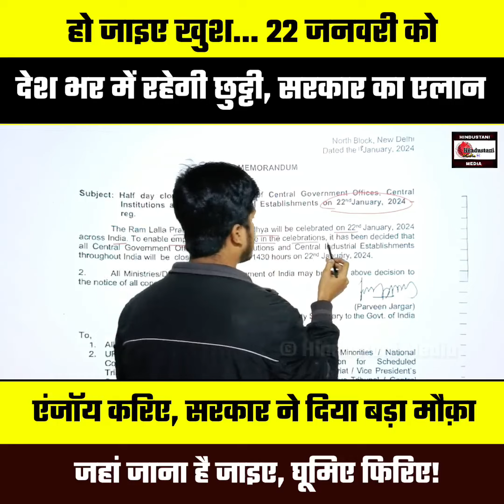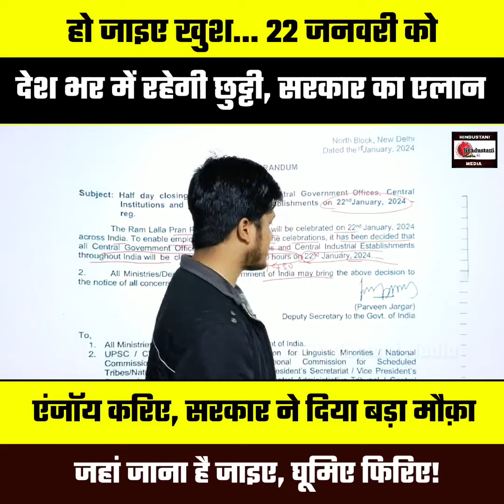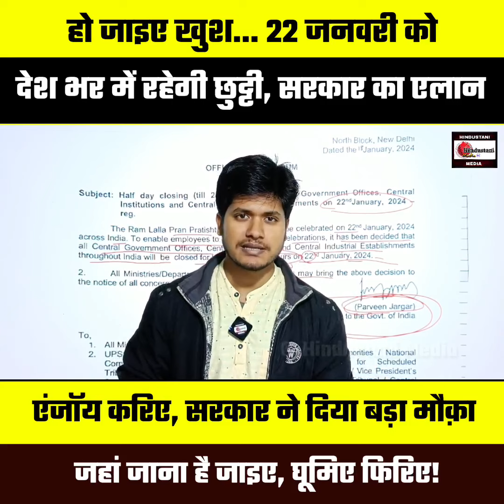Secular भारत में Mandir के प्राण प्रतिष्ठा पर सरकारी छुट्टी का एलान, हो जाइए खुश!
सेकुलर भारत में मंदिर के प्राण प्रतिष्ठा पर सरकारी छुट्टी का एलान, हो जाइए खुश!